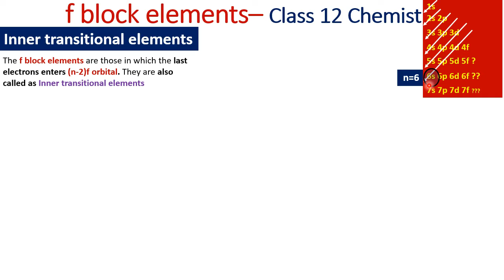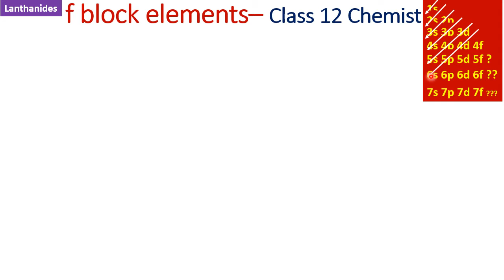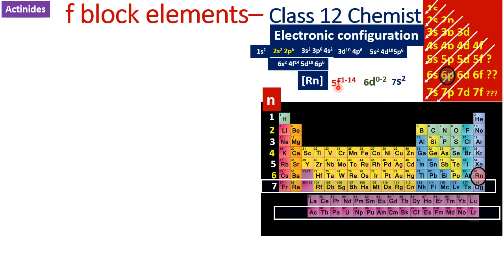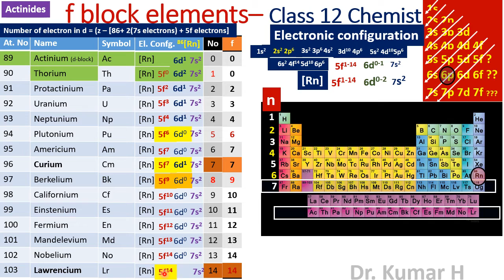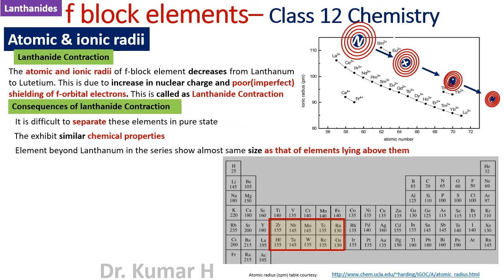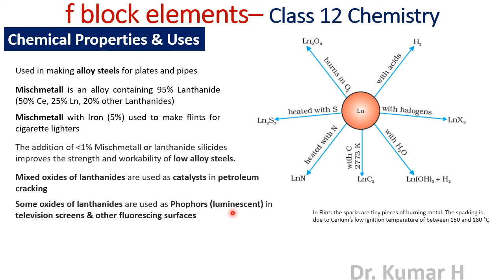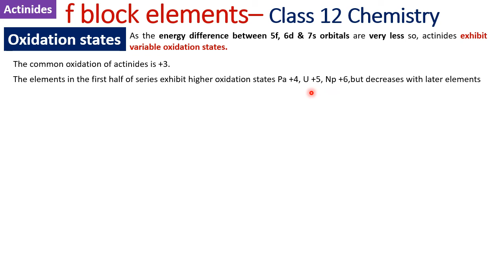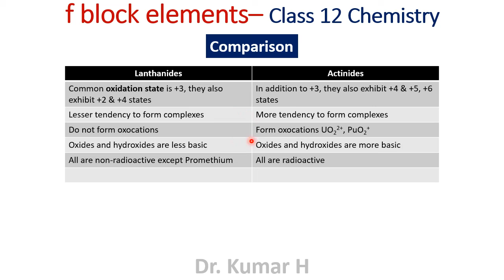f-block elements - Lanthanides & Actinides for Class 12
The definition of f-block elements, classification as lanthanides and actinides been explained with illustrations. Electronic configurations of these materials, decrease in sizes of f-block elements due to lanthanide & actinide contractions is explained using poor shielding of f-electrons. Applications of lanthanides in flints, phosphors and Mischmetall alloys, the specialty of actinides in nuclear reactors as fuels have been given. lanthanideContraction, f-blockElements,